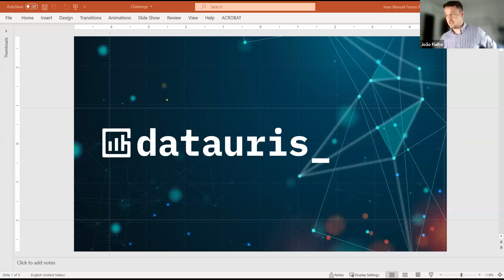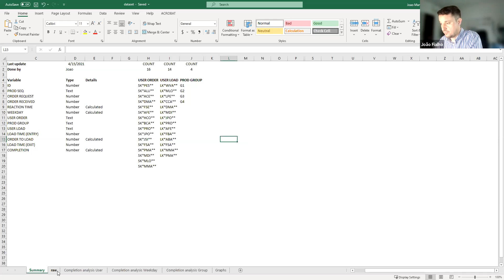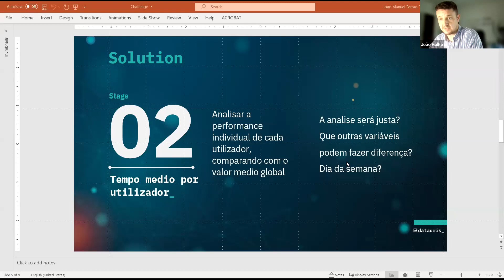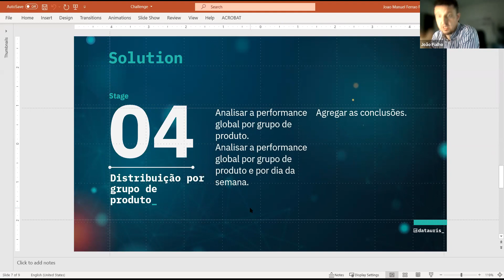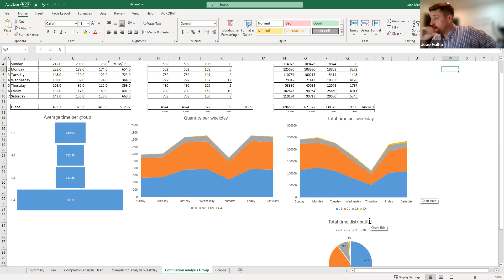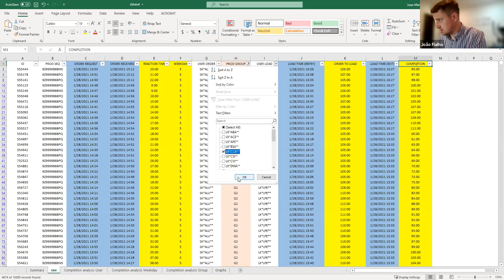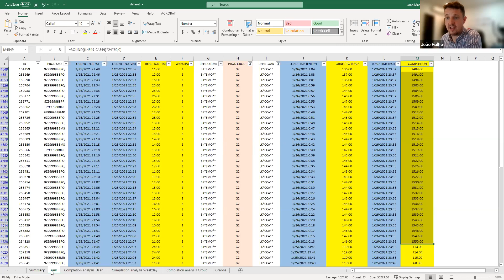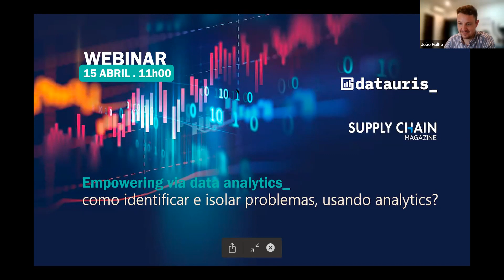WEBINARS SCM | EMPOWERING VIA DATA ANALYTICS_ Como identificar e isolar problemas usando analytics?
Nesta sessão pretende-se ilustrar o papel da análise de dados na identificação de problemas na operação através do uso de data analytics. De uma forma simples, técnicas de data mining e drilling são ilustradas, através de um case study, de forma a identificar a fonte de um problema de operação.
Organizado por SUPPLY CHAIN MAGAZINE em parceria com a DATAURIS.